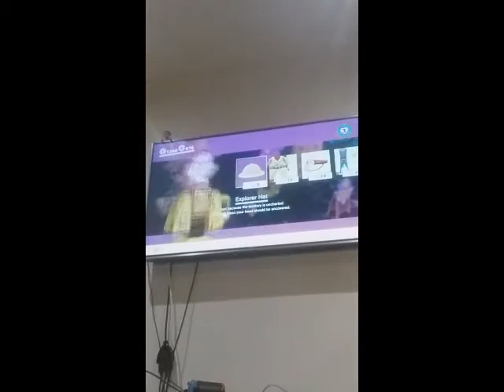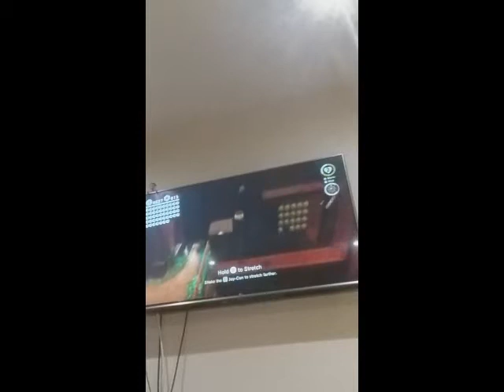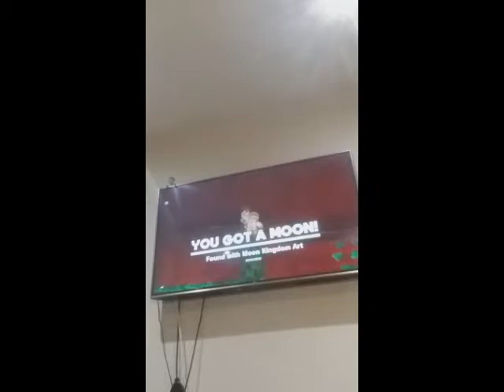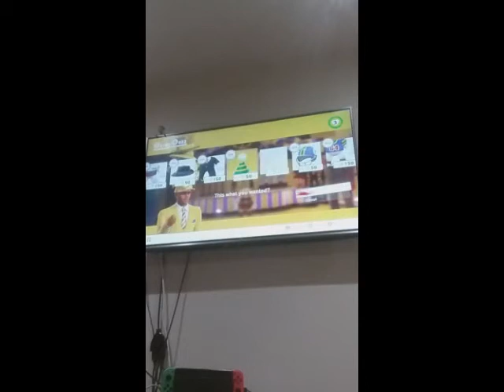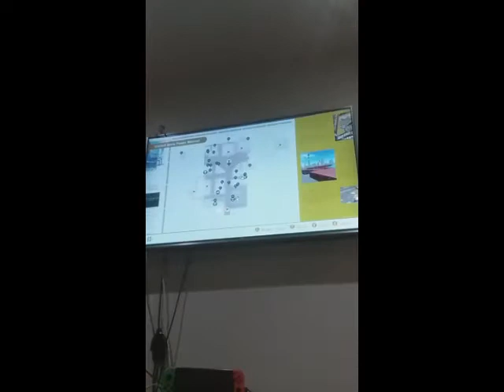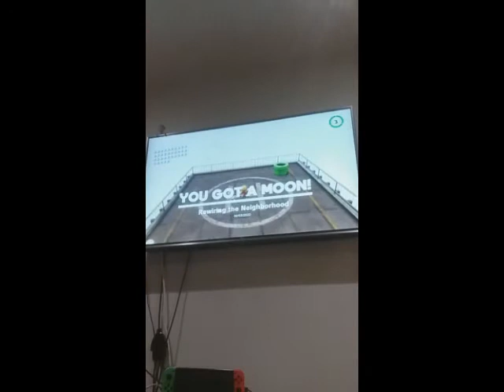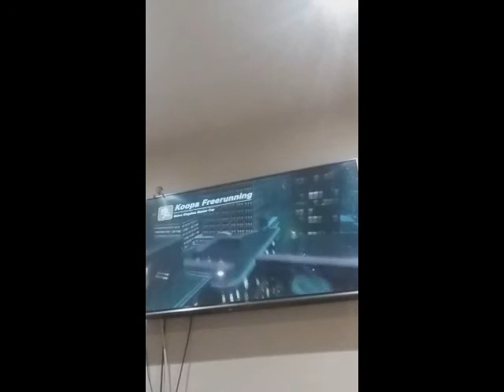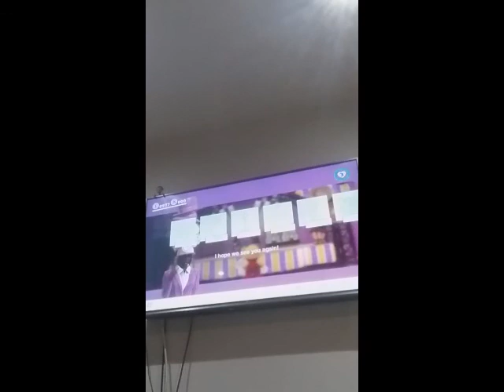Super Mario Odyssey 100% Speedrun part 8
Another couple hours of grabbing many moons :)